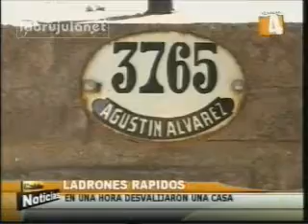Desvalijaron una casa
El hecho ocurrió ayer entre las 14.30 y las 15.30 horas. Los delincuentes ingresaron por un la puerta trasera de la vivienda ubicada en Agustín Álvarez 3765, de Villa Nueva Belgrano. Nadie vio nada.